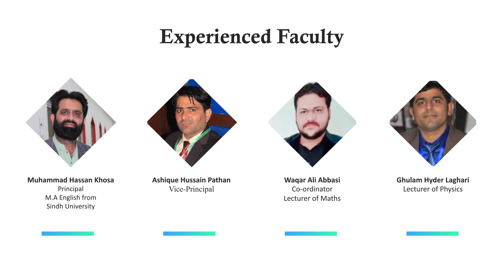OUR NEW TVC COMMERCIAL 2020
Created by: Aamir Khan Qureshi
Voice by: Aamir Khan Qureshi